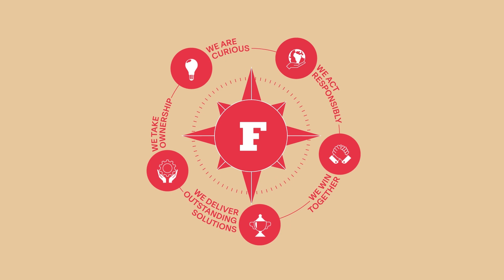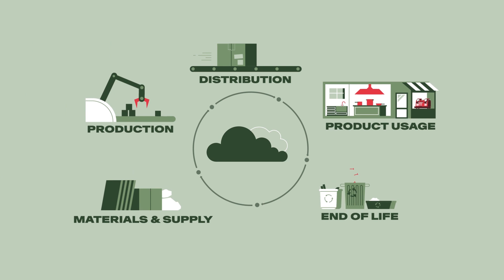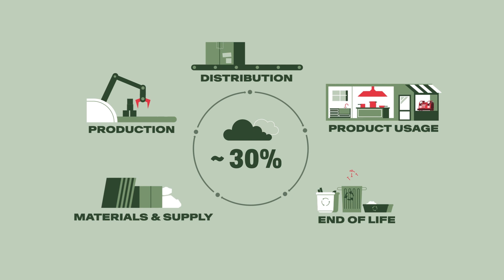One Franke Journey - Next Phase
🚀 Welcome to the Next Phase of One Franke Journey! 🚀

Join us as we embark on the next phase of the One Franke Journey, highlighting our continued commitment to innovation, quality, and sustainability. Discover the exciting developments and future plans that will shape the next chapter of Franke.

🔍 In This Video:
- Overview of new initiatives and projects
- Innovations in product design and technology
- Interviews with key Franke team members
- Insights into our sustainable practices

🏢 About Franke:
Franke is dedicated to creating exceptional products for kitchens and bathrooms, blending functionality with cutting-edge design. Our focus on sustainability ensures we are contributing positively to the environment and our communities.